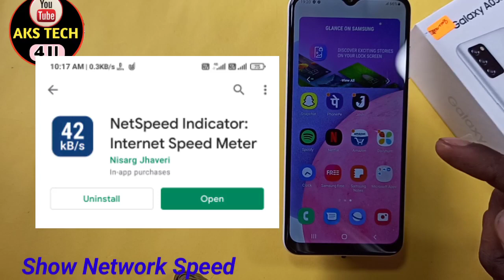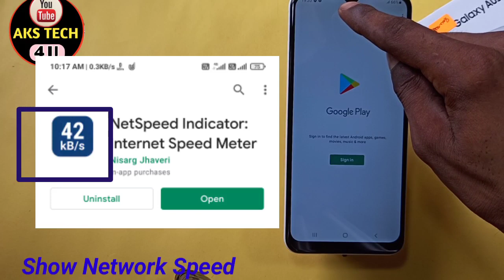How To Show Network Speed in Samsung A03s | Samsung A03s Network Speed Setting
Hello friends